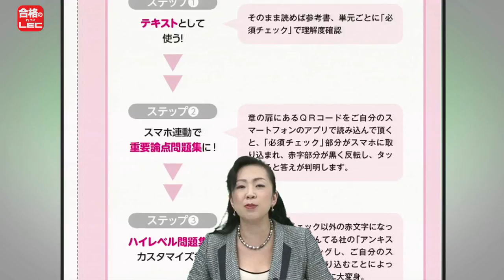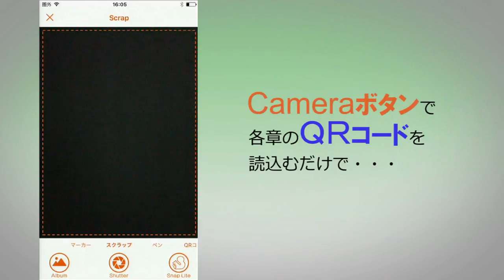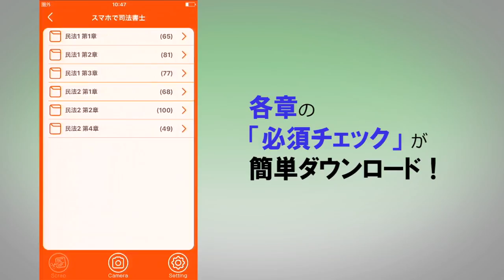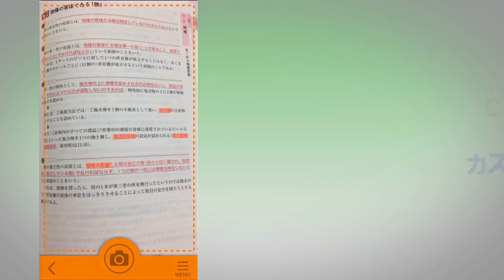【司法書士】スマホで暗記 司法書士 使い方動画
3ステップで効率学習！